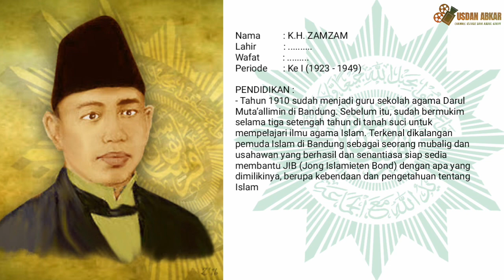Profil Ketua Umum Persatuan Islam Lengkap (PERSIS) (1923 - 2020)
Profil Ketua Umum Persatuan Islam Lengkap (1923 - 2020) - usdan abkar
Berdiri pada tahun 1923 oleh KH. ZAMZAM dan KH. MUHAMMAD YUNUS di bawah asuhan KH.A. HASSAN